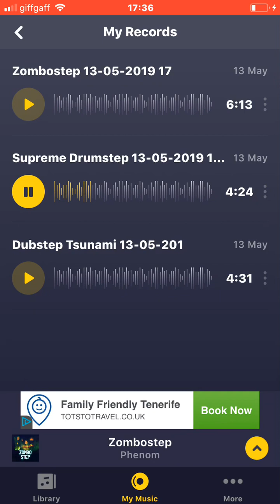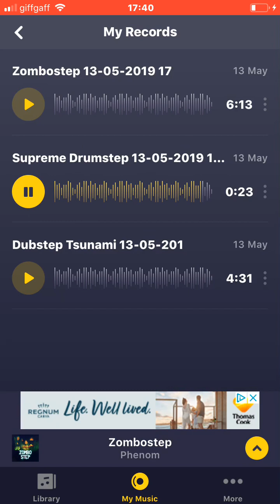Supreme drumstep song by jonte (me)